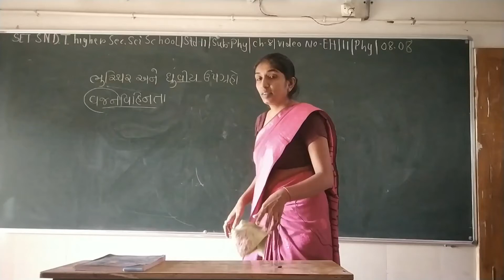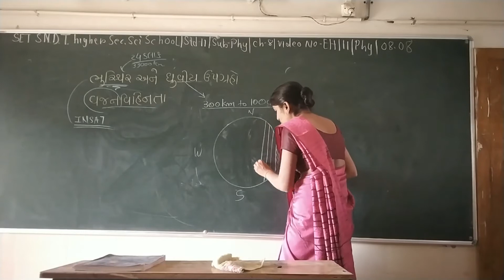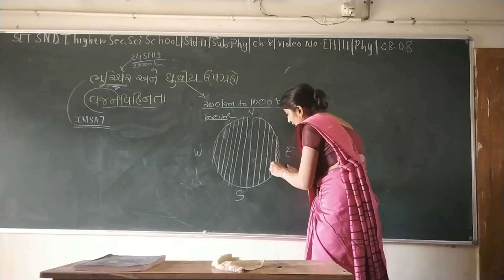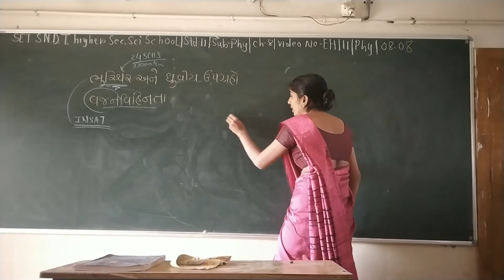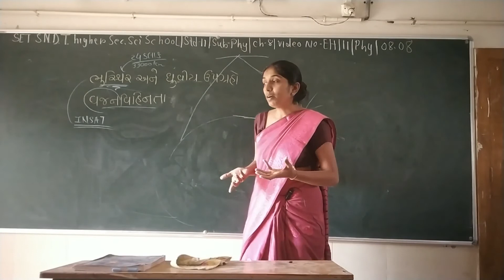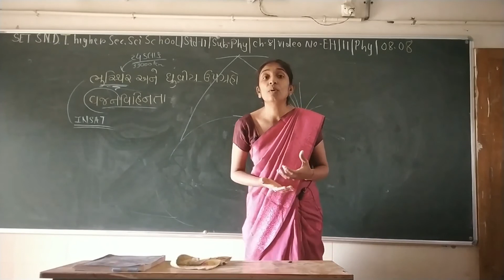SET - EH/11/PHY/08.08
SET  –  S.N.D.T.  SCI.  SCHOOL  -  STD. -  11  -  SUBJECT –  PHYSICS  - CHAPTER –  08.08